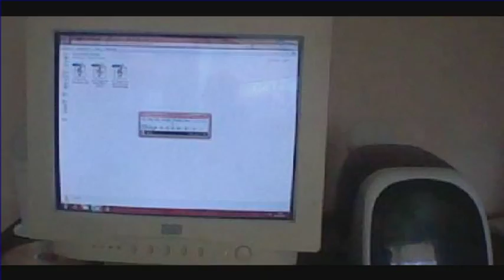Change Your Mind (Short Custom Video Edit-Kylie Minogue)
This is a shorter of a custom home music video I made in 2011 using an old Kylie Minogue demo.